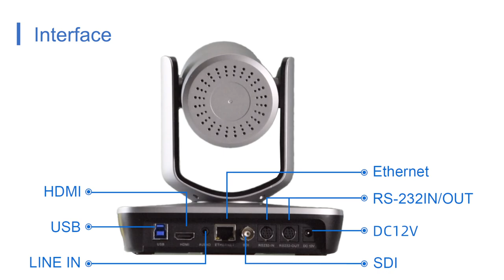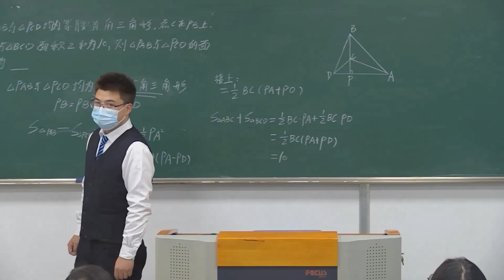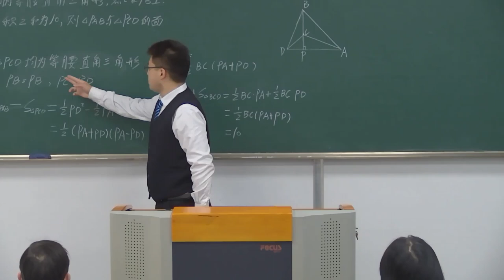LTC5-A2001N- 1080P Single Lens Lecturer Tracking Camera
iSmart Video